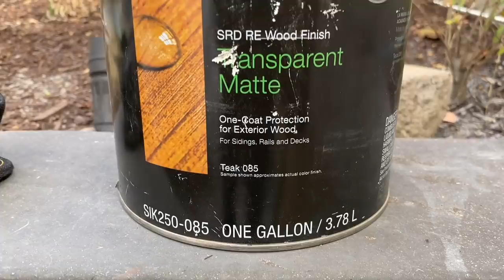TECHO DE METAL Y MADERA PARA COCINA EXTERIOR PARTE 2